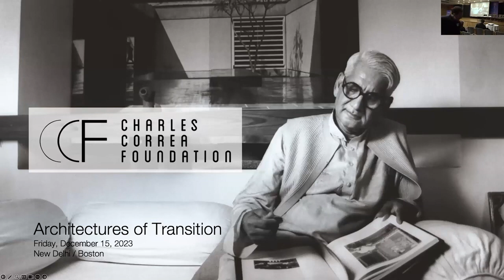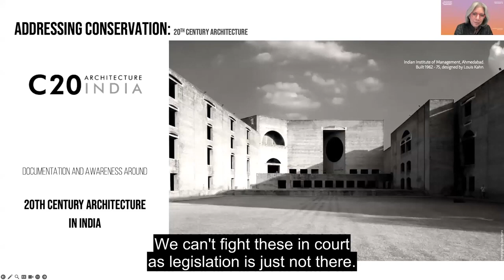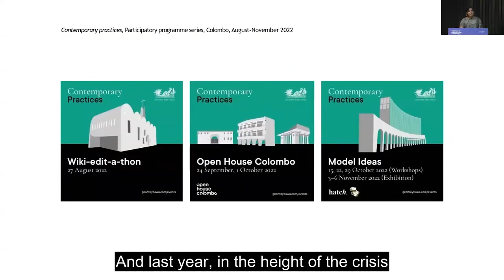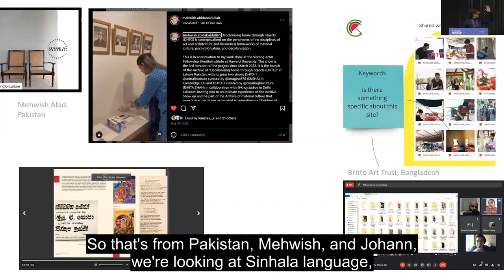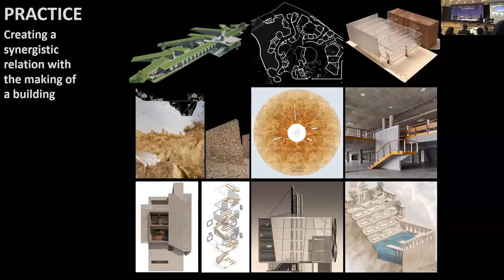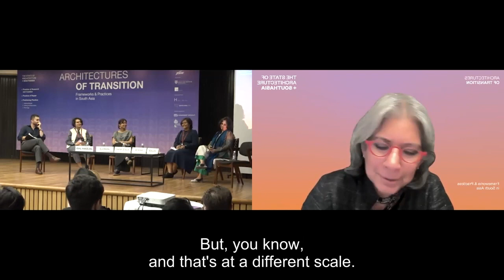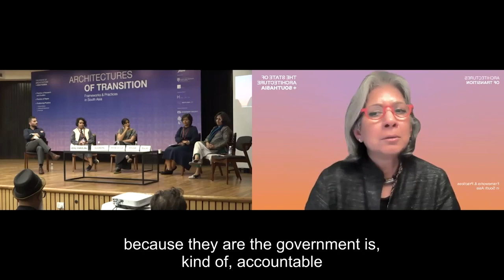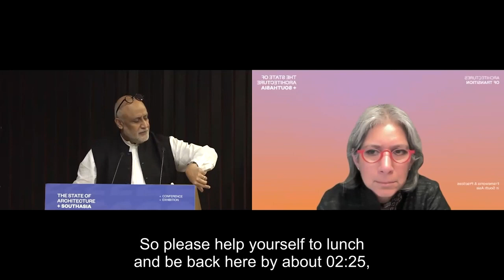Day 2 | Practice of Research + Curation (Part B)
Organized by the Lakshmi Mittal South Asia Institute at Harvard University in collaboration with the Architecture Foundation, this conference aimed to create a forum that helps architects reflect upon the breadth of work undertaken in the South Asia region collectively.

It took place from December 14, 2023, to December 16, 2023, at the India International Centre, New Delhi, and on Zoom.

Day 2 (15 December 2023) Part 2 covers:
Practice of Research + Curation
   Moderators: Vishal Khandelwal, India / Ela Singhal, India
   Speakers (Part B): Shayari de Silva, Sri Lanka / Ishita Shah, India / Nondita Correa Mehrotra (virtual), India / Meghal Arya, India

The session focused on defining and articulating the nature of the practices of research, curation, and archiving. This practice is critical for nurturing the idea of South Asia and its relevance to the practitioners of the region, and to hold us to a standard of a deeper reading of place.

The State of Architecture in South Asia initiative is anchored by the Lakshmi Mittal and Family South Asia Institute and the Harvard Graduate School of Design, and supported by the South Asia Graduate School of Design Student Group, Harvard University, and the Architecture Foundation, India.

The Lakshmi Mittal and Family South Asia Institute at Harvard University (The Mittal Institute) engages in interdisciplinary research to advance and deepen the understanding of critical issues relevant to South Asia and its relationship with the world.